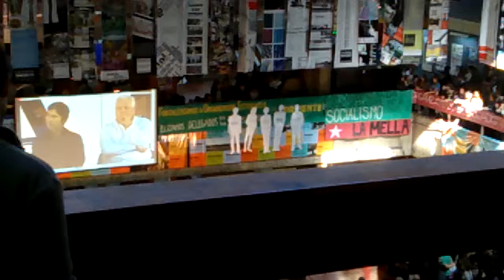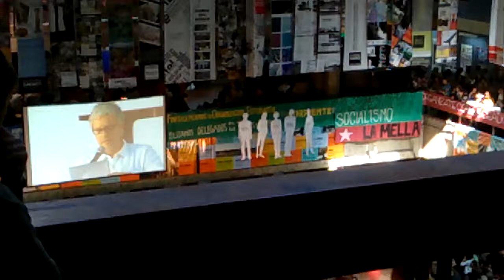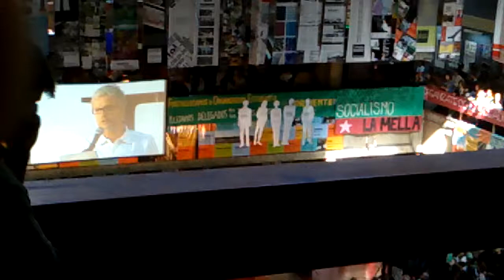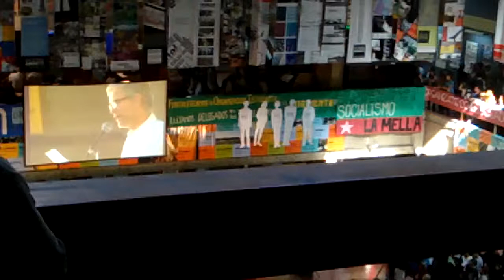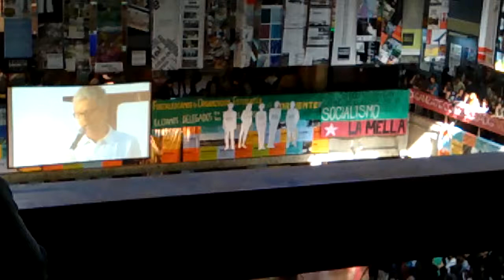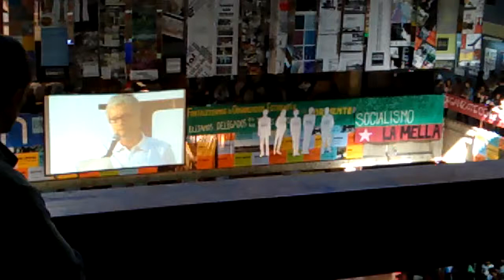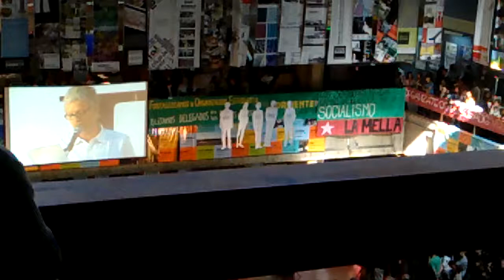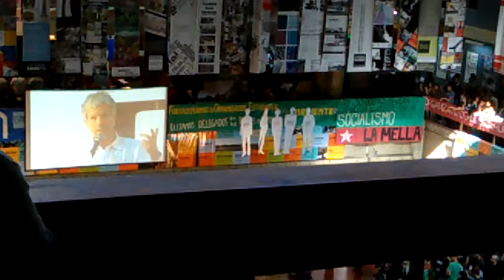Inicio de Clases 31 de marzo de 2014 - Luis Bruno FADU - UBA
Este el discurso pronunciado por el actual Decano de la Facultad de Arquitectura, Diseño y Urbanismo de la Universidad de Buenos Aires.

Un discurso ''progre'' que encubre prácticas políticas y profesionales no tan ''progres'', de una casta profesoral enquistada en los gobiernos universitarios.